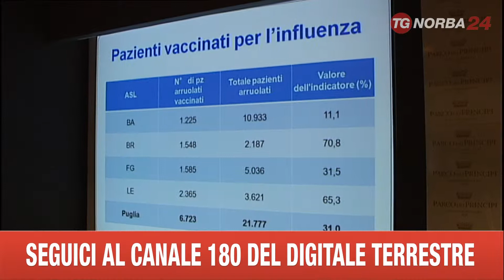BARI ASSEMBLEA FIMMG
I MEDICI DI FAMIGLIA PUGLIESI SONO PRONTI PER UN NUOVO MODELLO ASSISTENZIALE. E' QUANTO È EMERSO DAL CONGRESSO DELLA FIMMG, DOVE SONO STATI PRESENTATI I RISULTATI OTTENUTI NEL CONTROLLO DELLE MALATTIE CARDIOVASCOLARI E DEL DIABETE MELLITO.